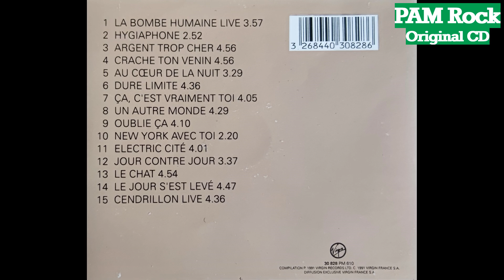Téléphone - Ca C'est Vraiment Toi [1982] HQ Original CD Quality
Téléphone - Ca C'est Vraiment Toi [1982] - Rappels album [1991] HQ Original CD Quality